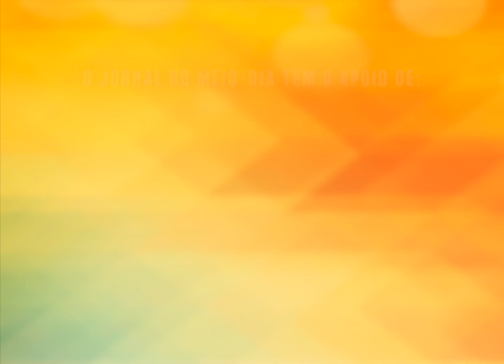Estudantes da Uergs têm dificuldade para locar apartamentos em Montenegro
Estudantes encontram alguns obstáculos durante a vida acadêmica. Uma delas não está relacionada ao aprendizado. Depois de serem aprovados no vestibular, estudantes da UERGS, aqui de Montenegro, estão encontrando dificuldades para locar moradias e, também, se manter na cidade.